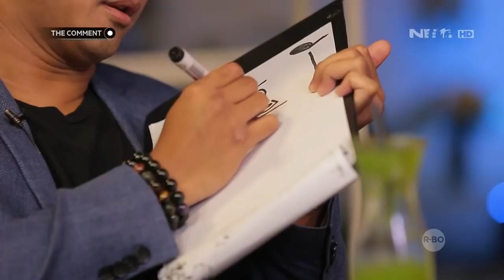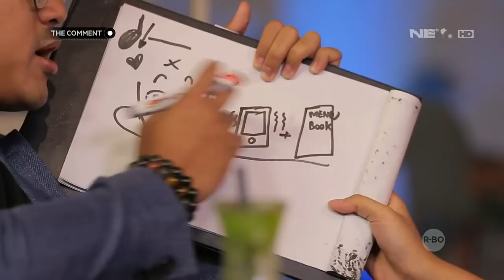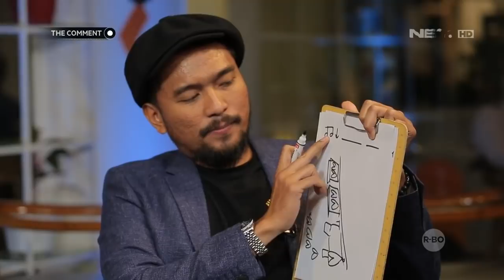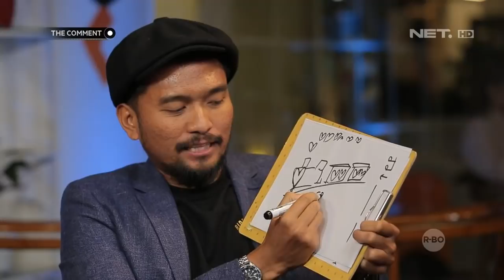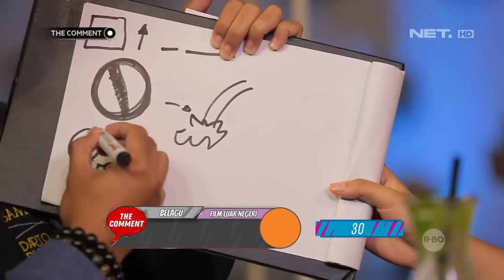Nisya Ahmad Prank Call Asisten Raffi Ahmad (2/4)